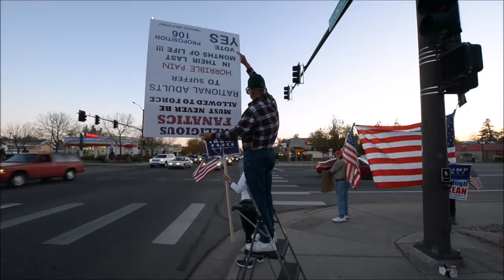Hillary Supporter in the Middle of a Trump Rally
hillary lover dives into trump roadside rally in Colorado. today in loveland colorado. intersection of hwy 34 and hwy 287.